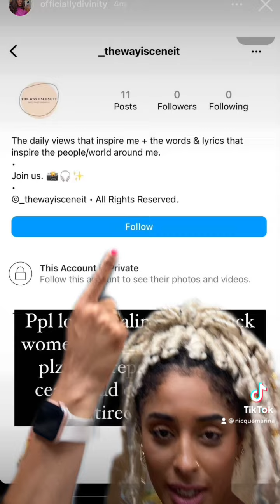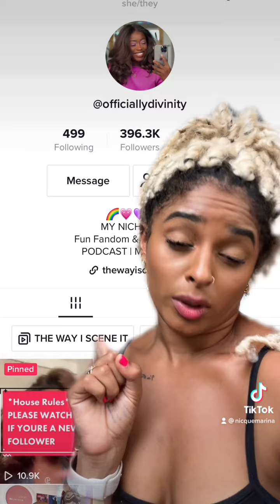Stealing Black Women’s Ideas - @divsbookcrumbs ‘s The Way I Scene It Series